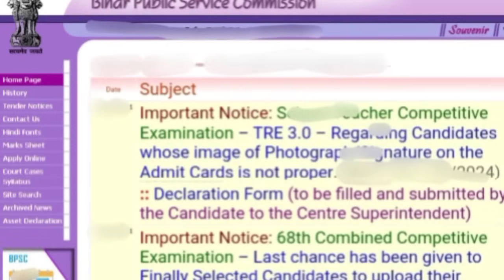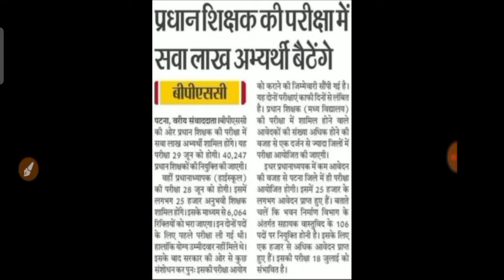बिहार स्कूल के छुट्टियों में तत्काल फिर बढ़ोत्तरी व नियोजित शिक्षकों पर Cm नीतीश का एक्शन? bpsc exam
Other related topics which is covered in this video as below___